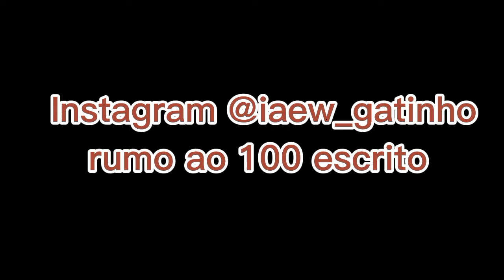ARRUMANDO O QUARTO DAS MINHAS PRIMAS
OIE GENTE , TROUXE UM VÍDEO PRA VOCÊS , ESPERO QUE VOCÊS GOSTEM , BOM SE GOSTAREM DÊ O LIKE SE ESCREVA E COMPARTILHER O VÍDEO PROS AMIGOS BELEZA

MEU INSTAGRAM : @ELIVELTON.YT
(Por agr só pois vou gravar um vídeo arrumando Facebook e tals )

BOM É ISSO VLW